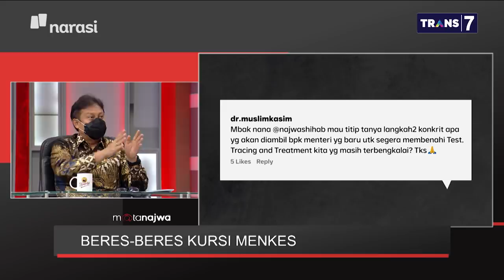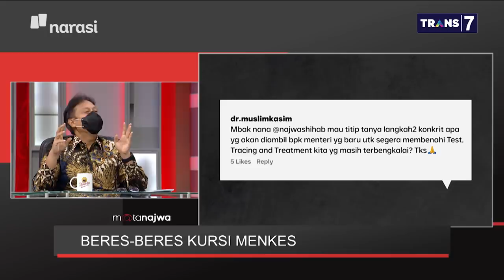Beres-beres Kursi Menkes: Swab Test Mahal? Vaksin Aman? Menkes Budi Menjawab (Part 2) | Mata Najwa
Menteri Kesehatan Budi Gunadi Sadikin menjawab pelbagai pertanyaan seputar penanganan pandemi, dari soal tes PCR yang berharga mahal sampai kekhawatiran diskriminasi vaksin.

Budi juga berencana membongkar aturan-aturan kementeriannya yang dinilai memperlambat penanganan pandemi. Itu dilakukan untuk memenuhi target penurunan kasus COVID-19.

"Permenkes harus dibikin untuk mendukung strategi testing yang baik. Strategi testing bertujuan untuk mengurangi penularan,” ujar Budi.

(Narasi)

Tonton juga Mata Najwa eps. [Beres-beres Kursi Menkes] dan episode lainnya di atau klik link di bawah.